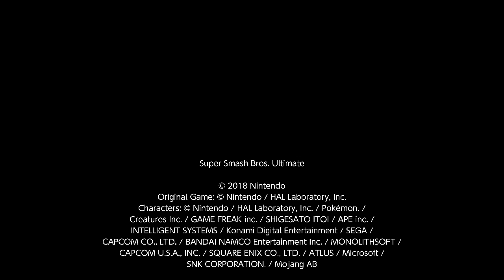The superior mob